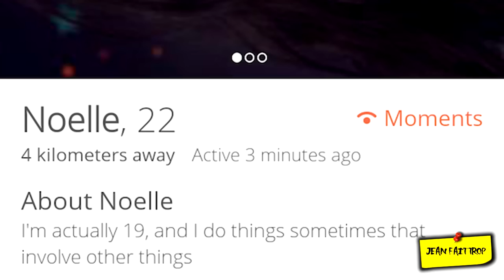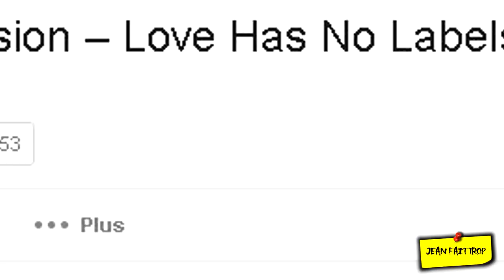L'AMOUR N'EST PAS UN LABEL ! (Feat Parodixe, Nico et REDifférent)- JFT - N°13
Jean Fait Trop est une émission sur L'actualité des Faits divers par rapport à un thème.

N'hésitez pas à partager si vous avez apprécié et à me suivre pour ne rien louper des futurs épisodes !